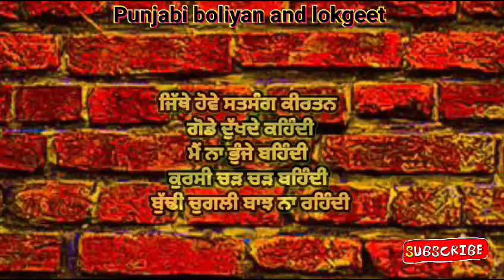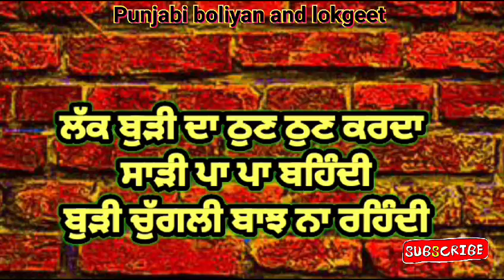ਬੁੜੀ ਚੁਗਲੀ ਬਾਝ ਨਾ ਰਹਿੰਦੀ।।funnydholkisong।।lokgeet